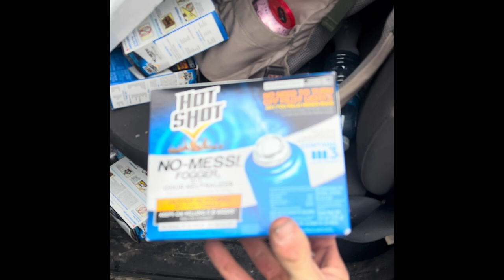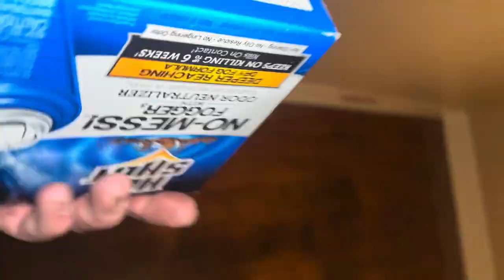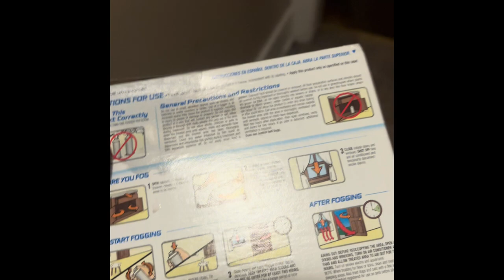Tenant living with hundreds of roaches up until eviction day!